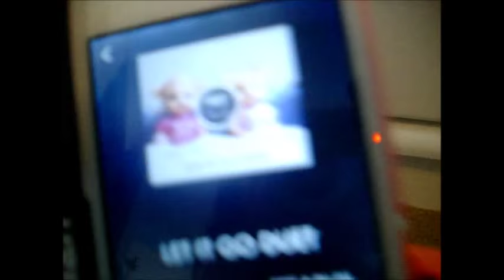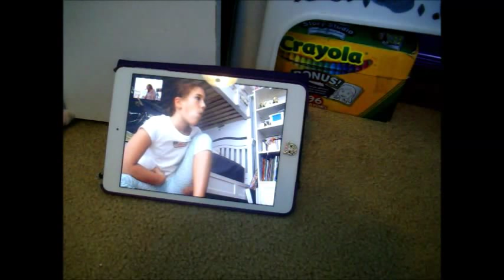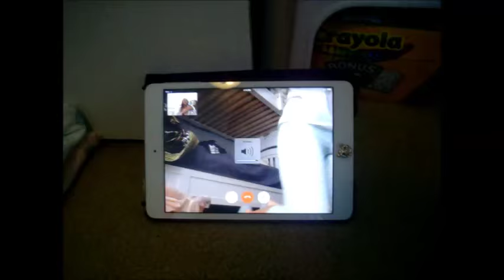Daily Vlog 9: Baby Lilly Is So Cute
Sorry it's up late guys, I hope this won't happen again! Enjoy it though!